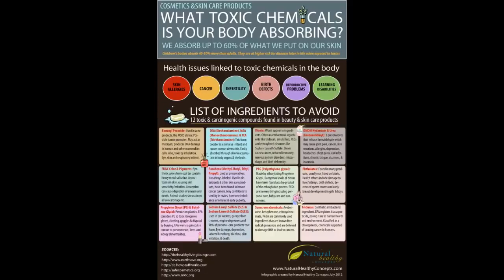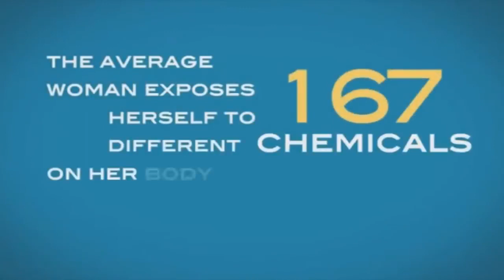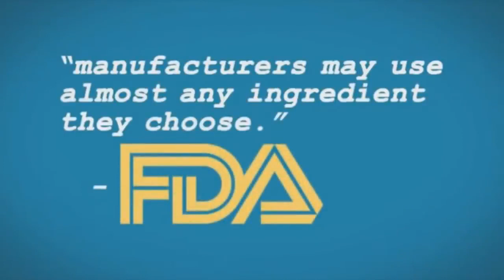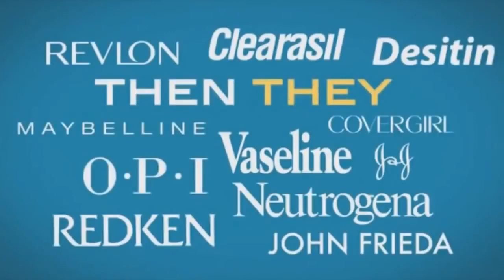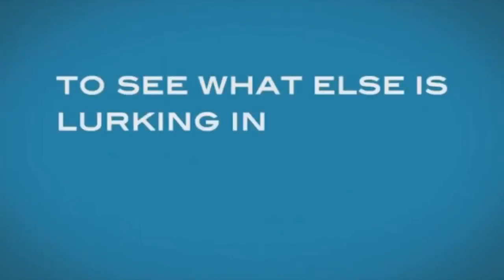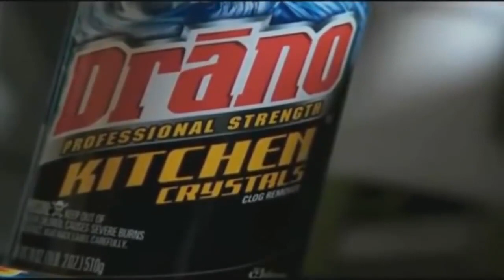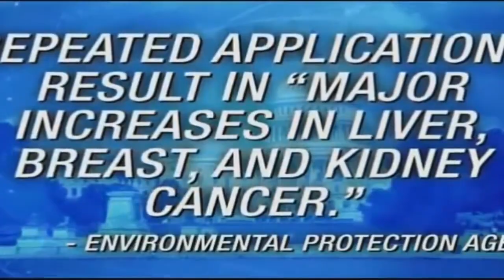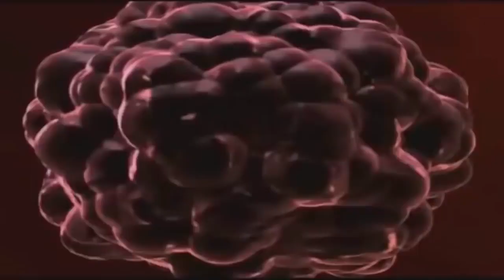Cosmetici, Sostanze Chimiche e Cancro – SOTTOTITOLI-SUBTITLES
ATTIVATE I SOTTOTITOLI IN ITALIANO

except for italian all other are automatic subtitles available
Sapevi che la maggior parte del mercurio è presente nella maggior parte dei rossetti e dei mascara !? Sapevi che i ftalati sono cancerogeni, vietati nell’uso nei giocattoli per bambini, e sono uno degli ingredienti più comuni in molti prodotti per la pelle? Sapevi che la FDA (Federal Drug Adm.) non ha alcun controllo regolamentarto sulle società di cosmetici e consente loro di decidere i propri standard di sicurezza? Non hanno nemmeno bisogno di etichettare completamente gli ingredienti! È difficile da credere, ma è un dato di fatto che gli esperti dicono che sta diventando sempre più chiaro: la maggior parte dei prodotti di cosmetici e di cura personale tradizionali contengono almeno un composto chimico pericoloso, e molti ne contengono molto più di questo. Ci sono tra 5.000 e 10.000 ingredienti attualmente utilizzati in tutto, dall’eyeliner al rossetto, dagli shampoo ai deodoranti che sono composti chimica sintetici, innaturali e artificiali. Molti di questi sono considerati sicuri, ma molti altri sono stati testati e dimostrati come pericolosi e tossici. L’Istituto nazionale per la sicurezza sul lavoro, ad esempio, ha identificato quasi 900 prodotti chimici per la cura personale che sono tossici in un modo o nell’altro. Alcuni causano il cancro. Altri causano interruzioni ormonali. Alcuni sono neurotossine. Altri causano danni agli organi. In Europa, 1.100 di questi materiali pericolosi sono stati banditi dai prodotti di consumo. In America solo 10 sono stati banditi. Dai un’occhiata a questo eccellente e completo sito Web CosmeticsDatabase.com per trovare esattamente quali prodotti chimici sono presenti nei tuoi prodotti per la cura personale e quali sono esattamente i rischi per la salute associati a ciascuno di essi.

Dal canale di Eric Dubay: “Cosmetics, Chemicals and Cancer” Pubblicato il 25 febbraio 2019